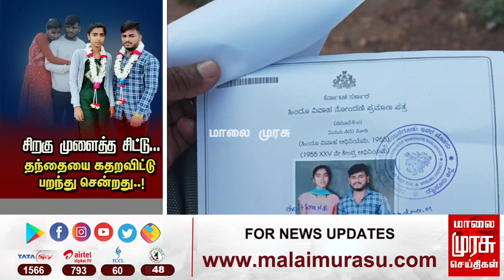சிறகு முளைத்த சிட்டு... | தந்தையை கதறவிட்டு பறந்து சென்றது..!